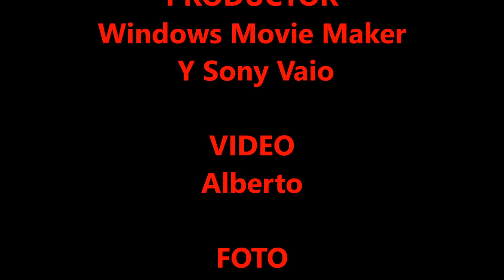JESSICA LANDAVERDE - CARGASTE MI CRUZ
Alabanza de Jessica Landaverde titulada:
"Cargaste Mi Cruz"